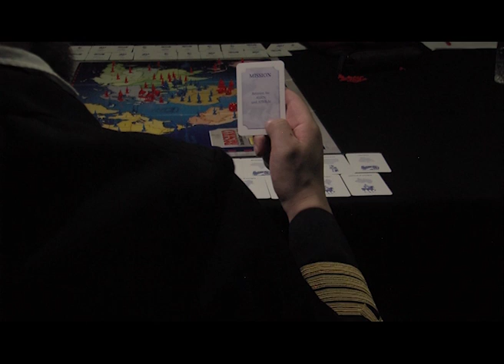Risiko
szenische Produktion zum Thema Lichtgestaltung aus dem Ausbildungsgang Mediengestalter Bild und Ton, Jahrgang 2018